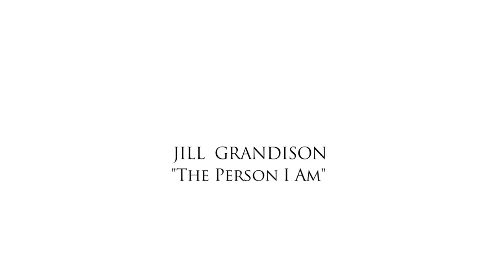Jill Grandison- The Person I Am (Official Music Video)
On iTunes MUSIC VIDEO Director Karl Kingson